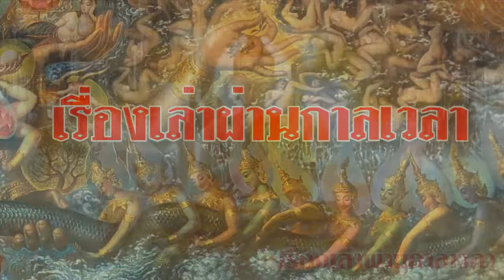สำคัญมาก วิธีเข้าถึงนิพาน ให้ปฏิบัติ แบบนี้ เป้าหมายสูงสุดของ พระอริย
ด่วน!! สำคัญมาก ครูบาอินทร ย้ำ สวดคาถาบทนี้ 19 จบ ชีวิตจะพลิก ร้ายกลายเป็นดี
ด่วน!!ถ้าหาเจ้ากรรมนายเวรไม่เจอ  ครูบา เเนะนำให้ ใช้วิธีนี้ ได้ผลดียิ่งแน่นอน
เทวดาฝากมาบอก พระดีที่ควรกราบไหว้ จังหวัดกระบี่และจังหวัดกาญจนบุรี
# จังหวัดกระบี่และจังหวัดกาญจนบุรี